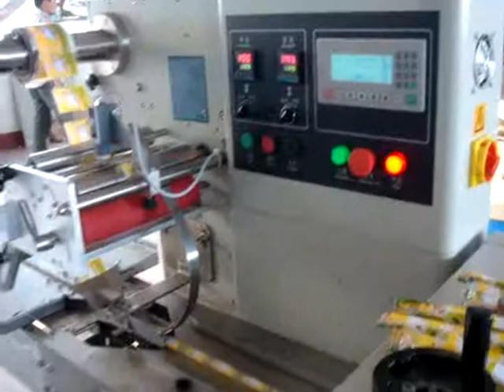multifunctional packaging machine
we are specialist suppliers of packaging machinery and we offer packaging solutions in various sectors including Food (biscuit,bread,candy,cake)Non-food (Card,towel,soap,cutlery,Hardware,cups)  The disposable Goods Packing Machine Can pack:disposable cutlery,cups,disposable Syringe,disposable paper plate£¬disposable Towel..etc.
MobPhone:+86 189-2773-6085